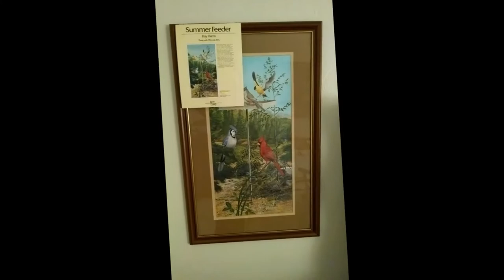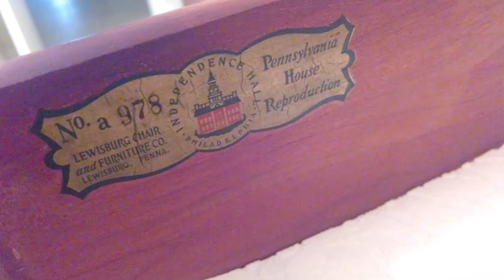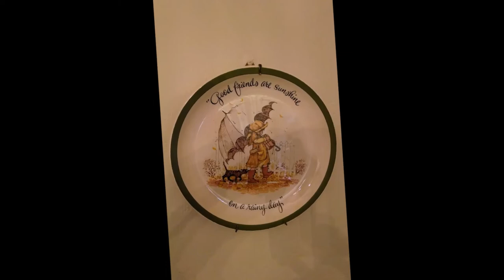Witcher Creek Vintage Estate Sale! January 31-Feb 1 & 2, Virginia Ave SE Kanawha City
Two-Story Home & Garage Filled With Quality Items Throughout!